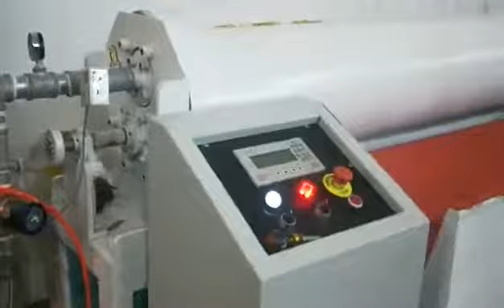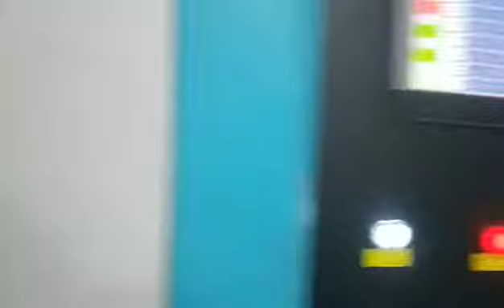PVC Cling Film Making Machine made in China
The production line with PVC resin powder as the main raw material, mixing various types of materials through stirring, extrusion and produce a self PVC preservative film viscosity. The tensile strength of the film is high, the droplet with good performance, high transparency, surface gloss good performance. After packing commodity is beautiful, and can keep the freshness of food. So a long time, widely used in supermarkets, hotels, restaurants, bakeries and family occasions such as vegetables, fruits, vegetables, fresh meat and other packages and products refrigerated storage.